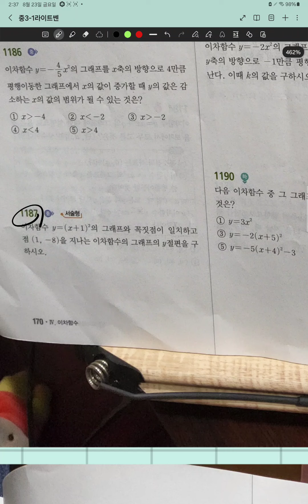이차함수 문제풀이 라이트쎈 중3-1 (2)